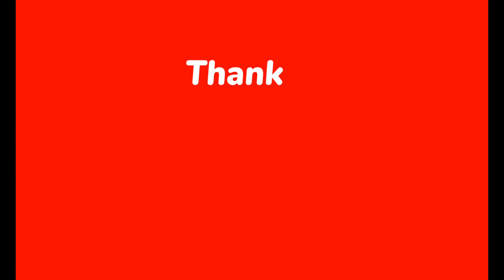8K Waves on the Sea Beach | Soothing Waves Crashing on Beach | Beauty of Ocean.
Looking out at the ocean, you often see a seemingly infinite series of waves, transporting water from one place to the next. Though waves do cause the surface water to move, the idea that waves are travelling bodies of water is misleading.

Waves are actually energy passing through the water, causing it to move in a circular motion. When a wave encounters a surface object, the object appears to lurch forward and upward with the wave, but then falls down and back in an orbital rotation as the wave continues by, ending up in the same position as before the wave came by. If one imagines water within a wave following this same pattern, it is easier to understand ocean waves as simply the outward manifestation of kinetic energy propagating through seawater. In reality, the water in waves doesn’t travel much at all. The only thing waves do transmit across the sea is energy.

The idea of waves being energy movement rather than water movement makes sense in the open ocean, but what about on the coast, where waves are clearly seen crashing dramatically onto shore? This phenomenon is a result of the wave’s orbital motion being disturbed by the seafloor. As a wave passes through water, not only does the surface water follow an orbital motion, but a column of water below it (down to half of the wave’s wavelength) completes the same movement. The approach of the bottom in shallow areas causes the lower portion of the wave to slow down and compress, forcing the wave’s crest higher in the air. Eventually this imbalance in the wave reaches a breaking point, and the crest comes crashing down as wave energy is dissipated into the surf.

Where does a wave's energy come from? There are a few types of ocean waves and they are generally classified by the energy source that creates them. Most common are surface waves, caused by wind blowing along the air-water interface, creating a disturbance that steadily builds as wind continues to blow and the wave crest rises. Surface waves occur constantly all over the globe, and are the waves you see at the beach under normal conditions.

Adverse weather or natural events often produce larger and potentially hazardous waves. Severe storms moving inland often create a storm surge, a long wave caused by high winds and a continued low pressure area. Submarine earthquakes or landslides can displace a large amount of water very quickly, creating a series of very long waves called tsunamis. Storm surges and tsunamis do not create a typical crashing wave but rather a massive rise in sea level upon reaching shore, and they can be extremely destructive to coastal environments.